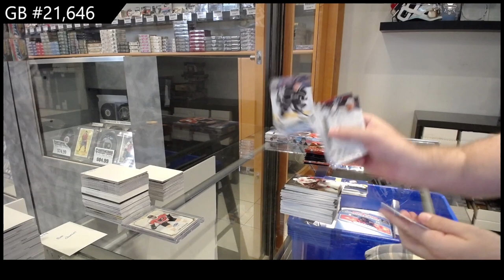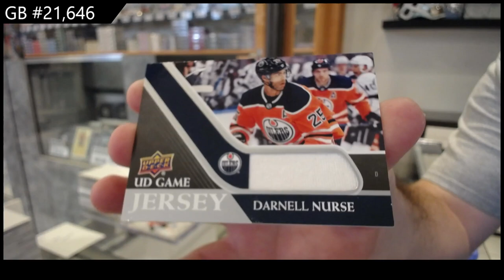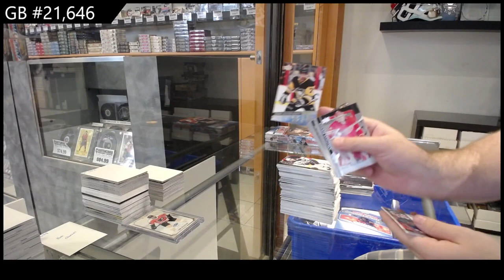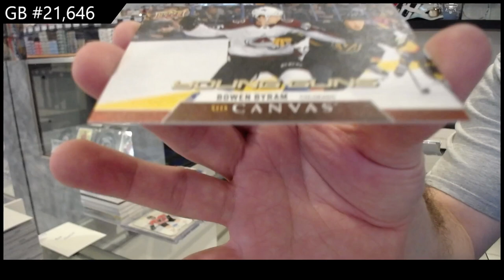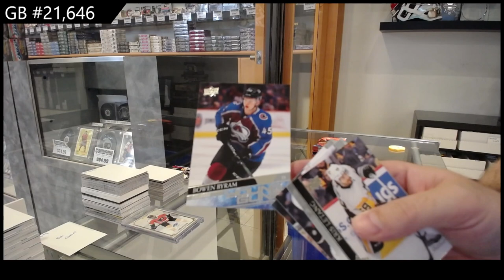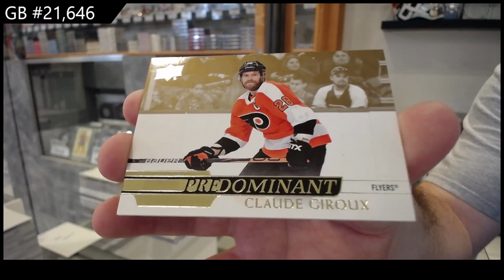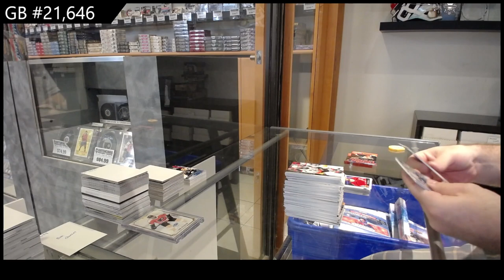2020-21 Upper Deck Series 1 Hockey 2 Box Break - CNC GB #21,646